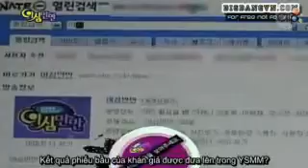wow FANCAM G-dragon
[Vietsub] G-Dragon - YMM Part 1/7.mp4